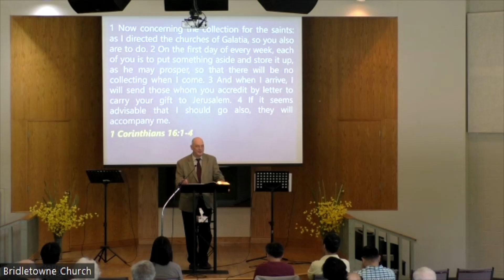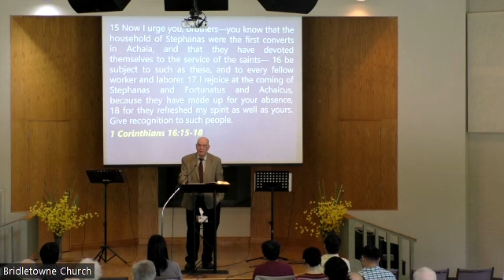1 Corinthians 16 Do all in love!